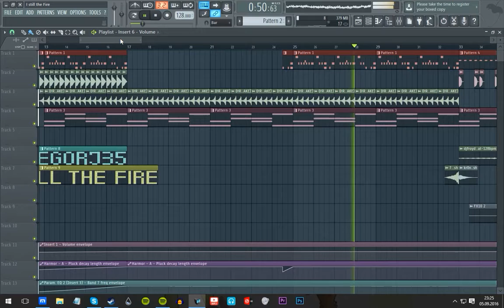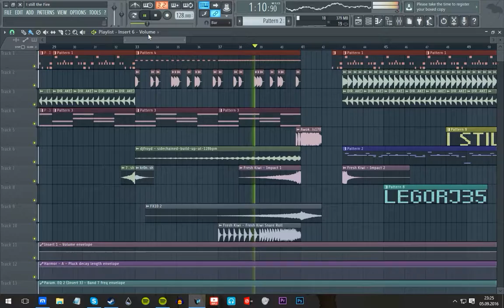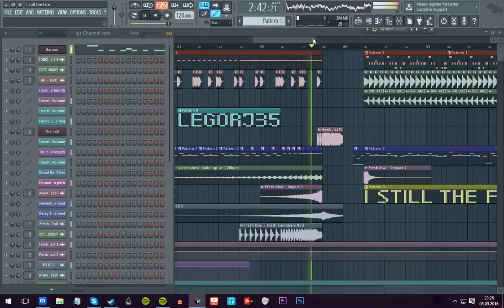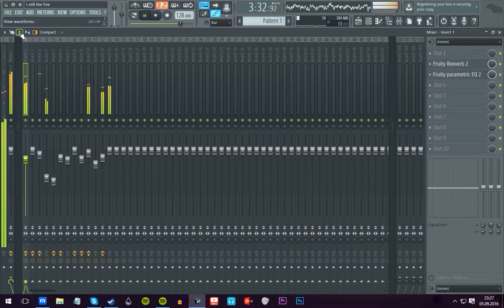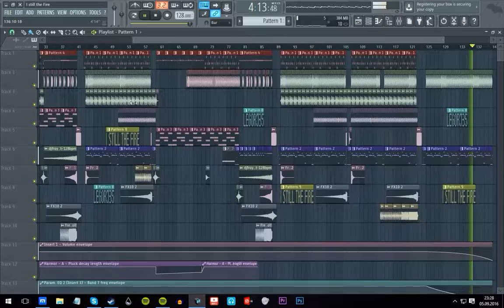LegoRJ35 - I still the Fire